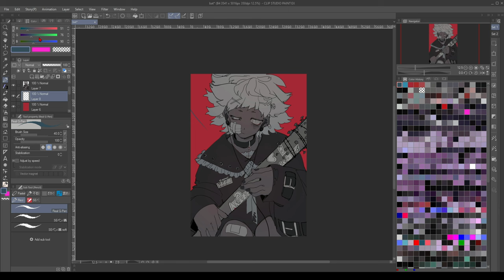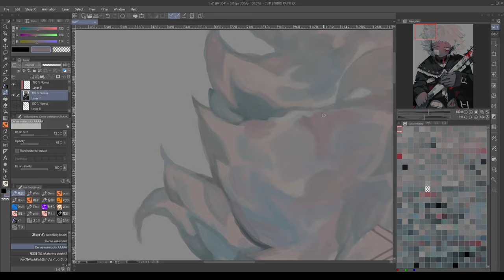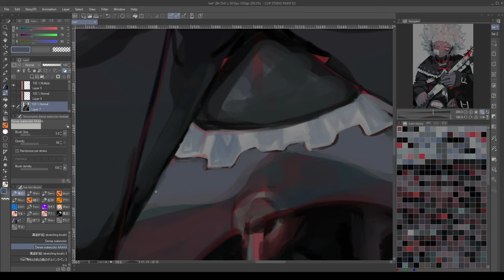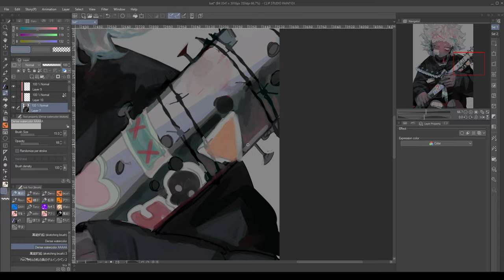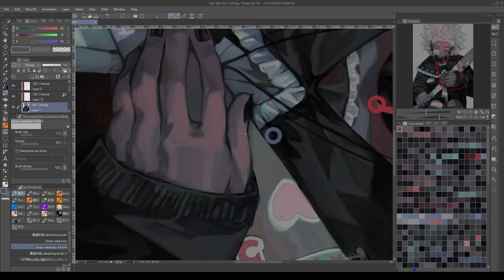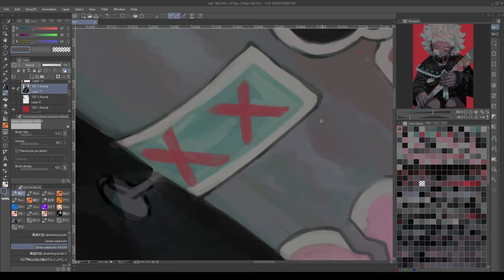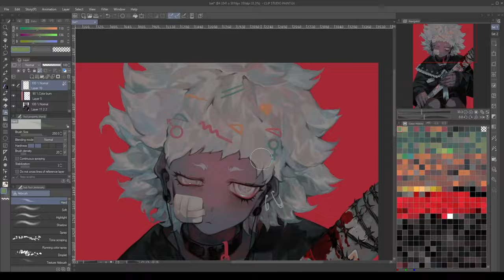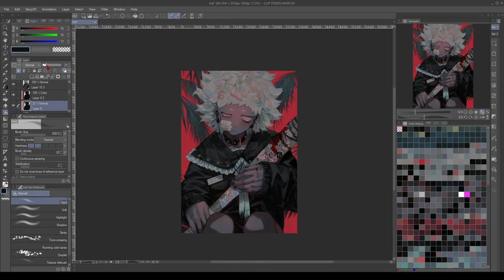Anathema ♡ [SPEEDPAINT | Clip Studio Paint]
Timelapse of my painting process in Clip Studio Paint
Total elapsed time: ~10 1/2 hours